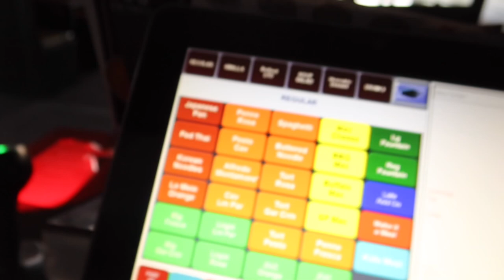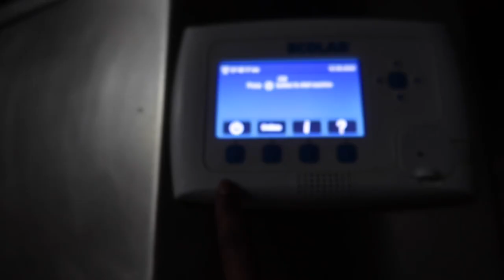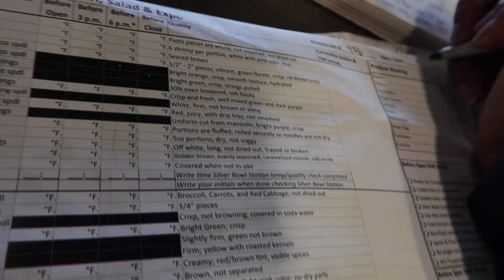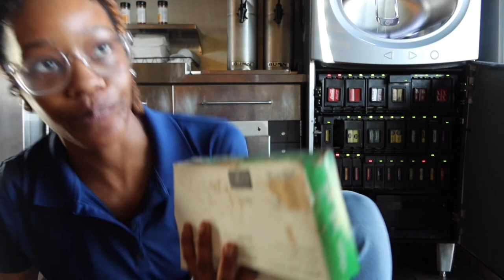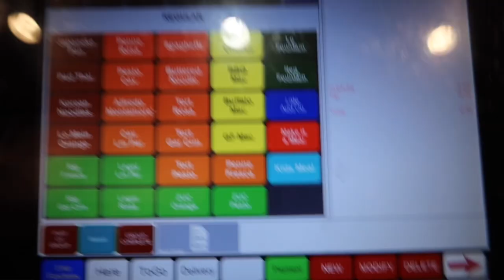Vlog: Come to work with me!! || Noodles & Company || Nyah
Heyyy, I’m trying my best to stay consistent with you all. This year yall have my word! I got your back babe😭.

Stay tunedddd🫶🏾